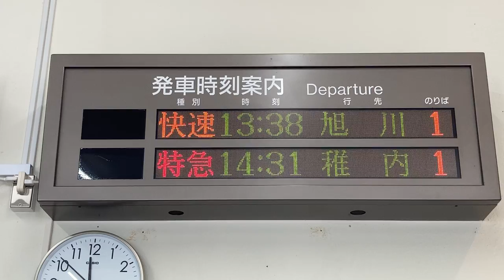JR北海道 名寄駅 改札口 発車標(LED電光掲示板) その1